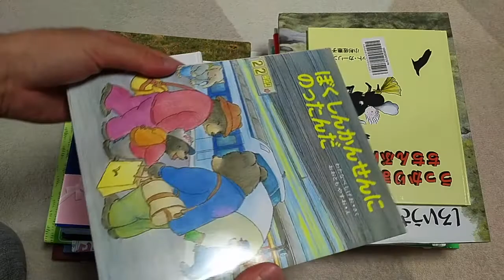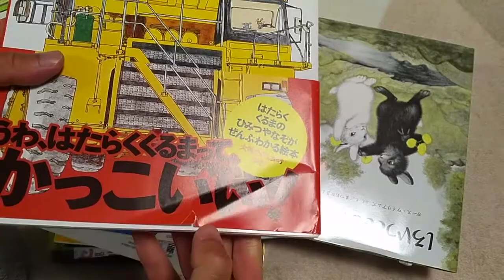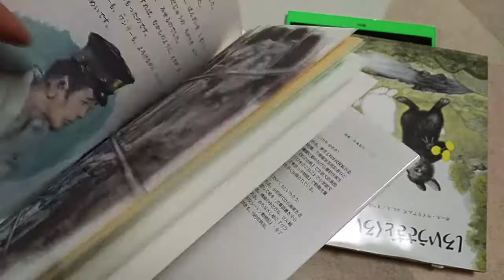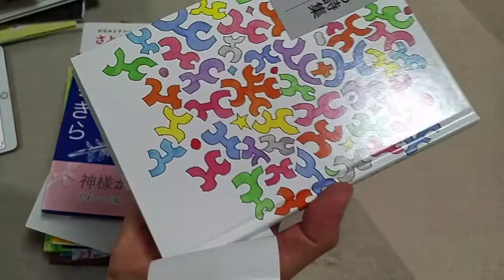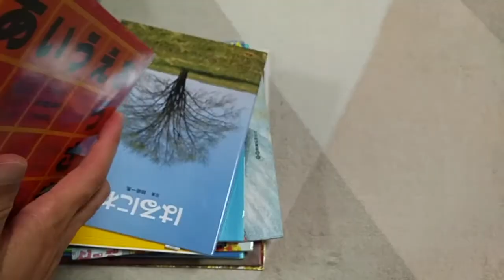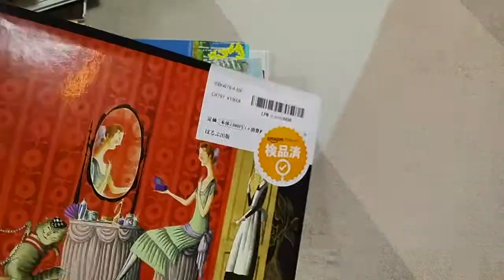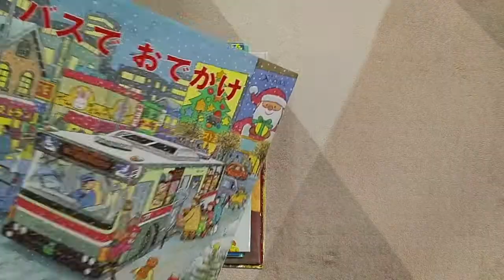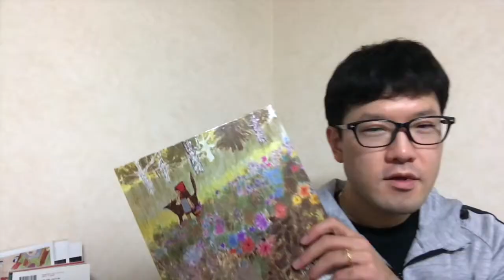【安すぎる】Amazon アウトレットで絵本爆買い検証動画【25冊買って状態確認】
Amazon アウトレットでは結構安い物が見つかりますが、コンディションの程度が気になっていました。
今回思い切って爆買いしたので、せっかくなので動画にしてみました。
動画を撮りながらだんだん人に教えたく無くなってきた情報なので、参考になった方は高評価をお願いします笑

Amazon アウトレット